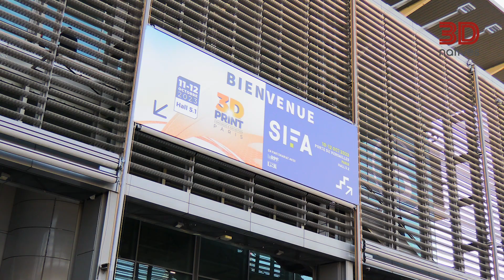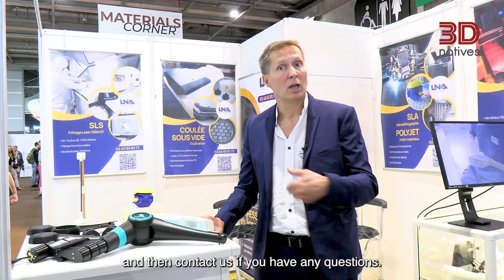The Importance of Post-Processing in Small Batch Production | LNA Prototypes | 3D PRINT Paris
LNA Prototypes is a French company dedicated to offering a 3D printing service with a wide variety of technologies and for a multitude of different applications. At 3D PRINT Paris, we met with Stéphane Fourrat, Director of the company, to discuss about the importance of post-processing in 3D printing and the use of AM for small/medium production runs. We also talked about ORTHOPUS and how LNA helped them to create a robotic arm for disabled people.

3Dnatives’ YouTube Channel provides you with the latest news on 3D printing & exclusive coverage of the various additive manufacturing shows, events and fairs around the world!

3Dnatives is an online media and leading source for all things 3D printing related. Every day, you will find the latest news, interviews, guides and more on the revolution that is 3D printing published on 3Dnatives.com